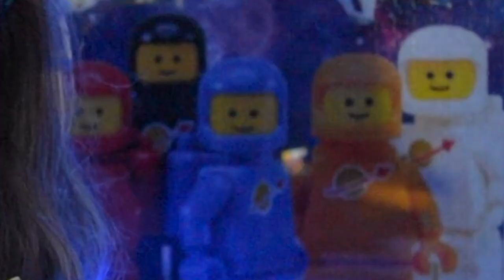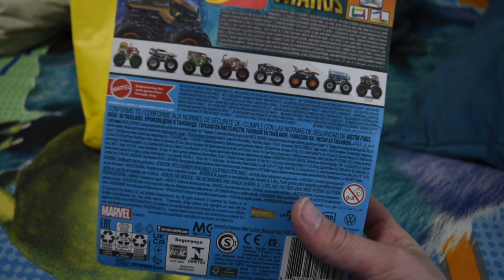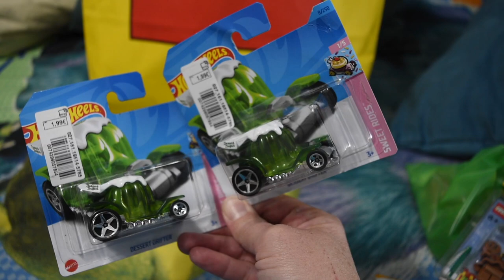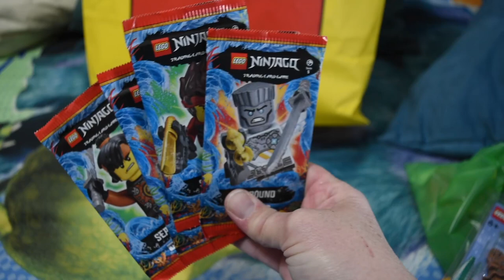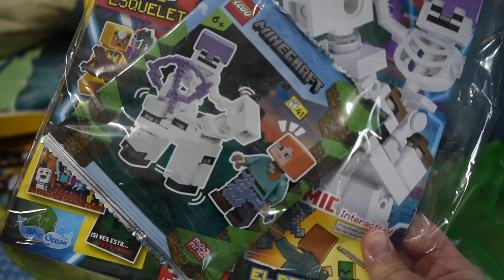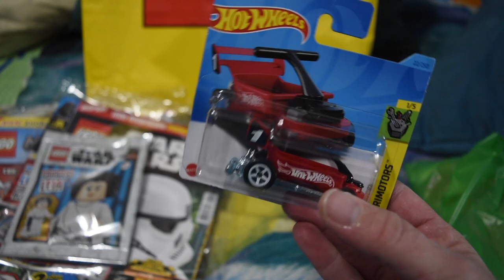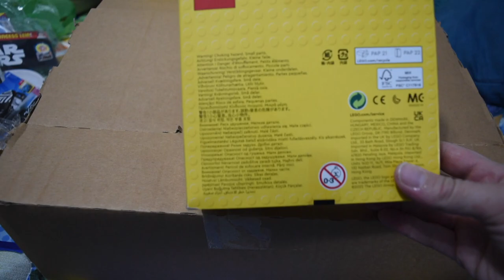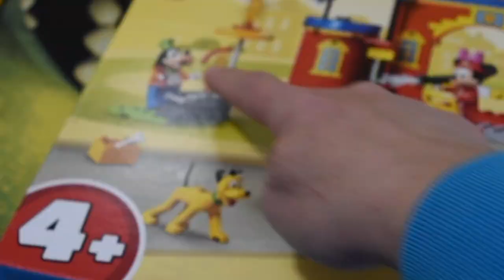VISITA DE CENTROS COMERCIALES MADRID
En este video te enseño mis colecciones que he ido consiguiendo  en Noviembre y Diciembre en tiendas de centros comerciales y on line.